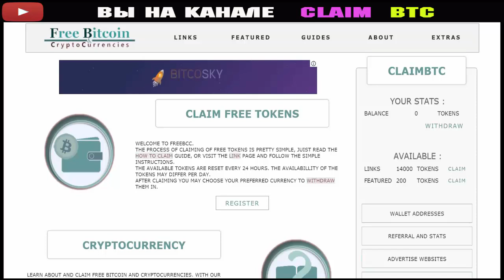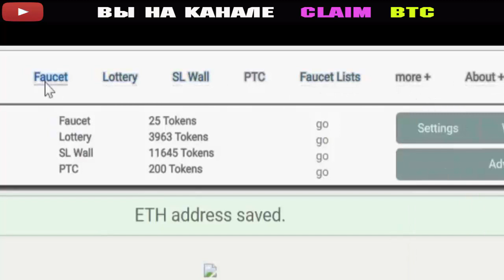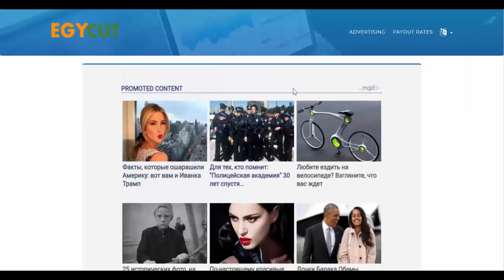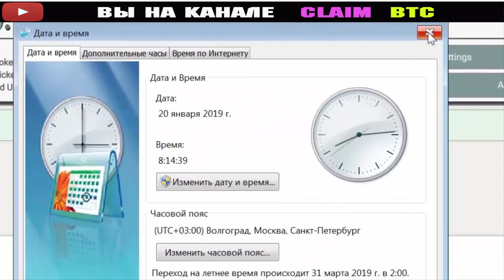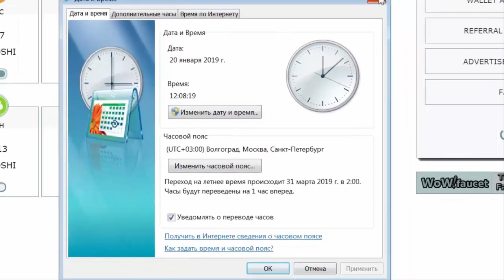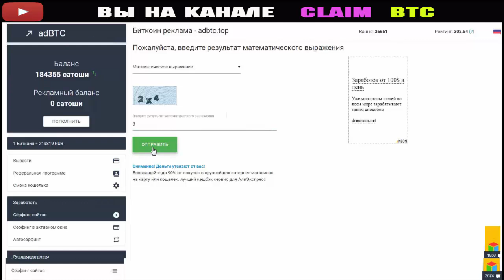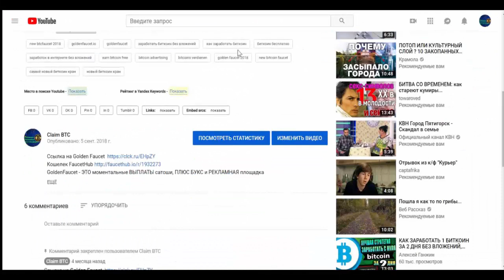Криптовалюта Бесплатно Щедрые Краны быстрая оплата на кошелек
Два щедрых мультивалютных крана, выплата на faucethub